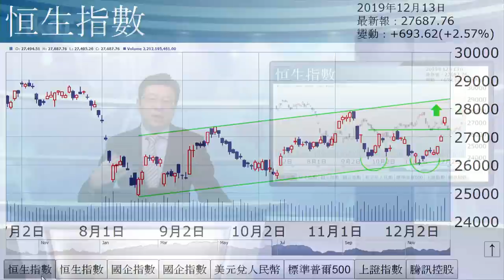李國慶：牛氣漸增強（2019年12月13日）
【香港經濟日報】《投資理財》主編李國慶表示，一如昨日所言，若以牛市眼光看港股，短綫目標28200區，中綫看30000關，長綫最牛更可看36000點。……（更多內容：